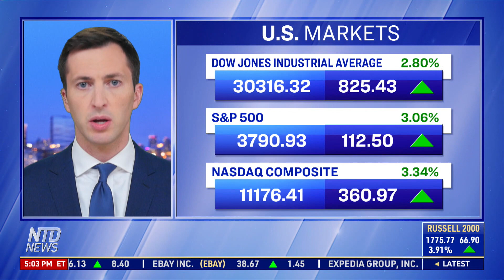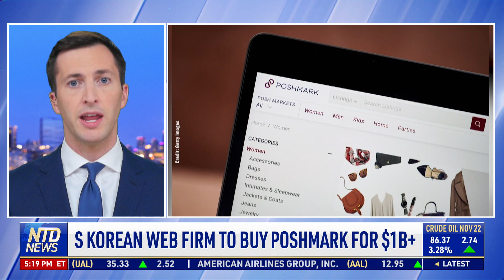Elon Musk Revives Deal to Buy Twitter; Number of Job Openings Falls by 1M in August | NTD Business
00:00 NTD Business shells (Oct. 4)
00:39 Elon Musk Plans to Go Ahead With Twitter Deal
02:04 Trump Sues CNN for Defamation
03:11 Ray Dalio Gives Up Control of His Hedge Fund
04:02 Stock Markets Update
04:27 Hurricane Ian Could Put Dent in US GDP Growth
05:06 Number of Job Openings Falls by 1M in August
06:00 Wages to Keep Increasing: Recruitment Firm
10:14 UK Debt-Cutting Plan to Get Earlier Release
15:36 High Shipping Costs for Liquefied Natural Gas
16:54 German Power Producer Speeds Up Coal Phaseout
17:52 EU Adopts Rules for Common Charger
18:56 S Korean Web Firm to Buy Poshmark for $1B+
19:59 Christmas Trees to Cost More This Year
20:45 FAA Mandates More Rest for Flight Attendants
21:21 Yemeni Coffee Producers Revive Industry